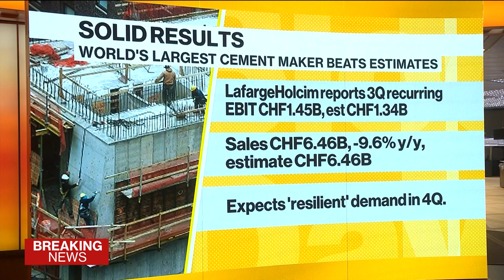LafargeHolcim Expects ‘Resilient’ Fourth-Quarter Demand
Oct.30 -- Jan Jenisch, chief executive officer at LafargeHolcim Ltd., discusses the strong demand he’s seeing for cement, where the demand is coming from and his outlook for M&A. He speaks on “Bloomberg Daybreak: Europe.”